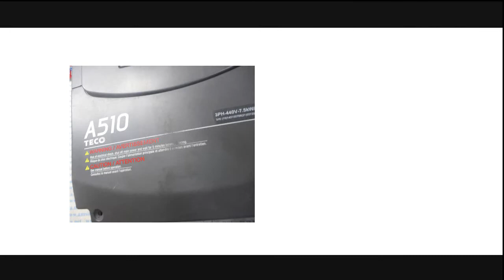Teco A510 Drive | Advanced Micro Services Pvt,Ltd